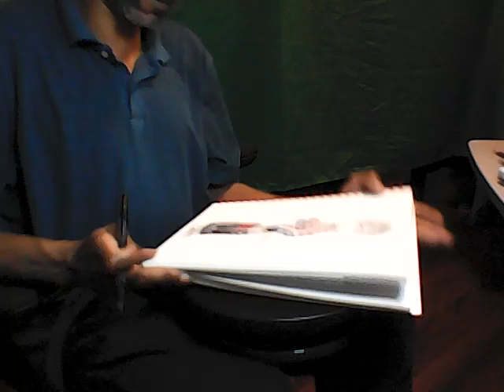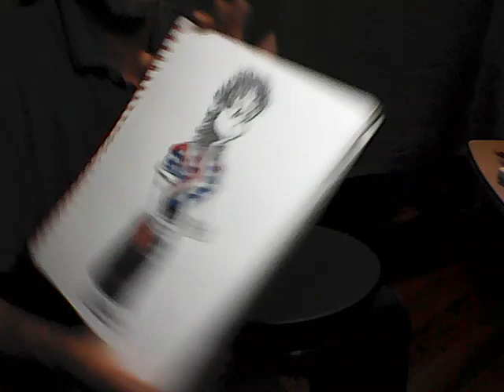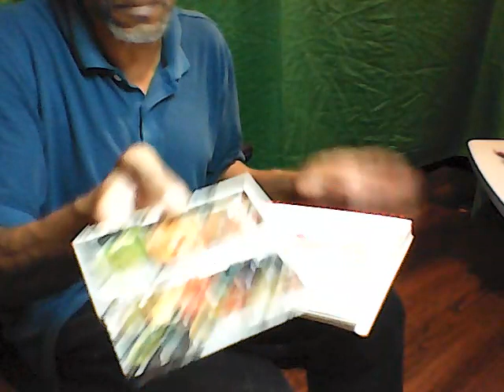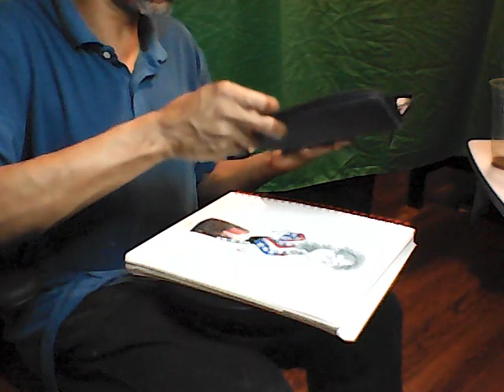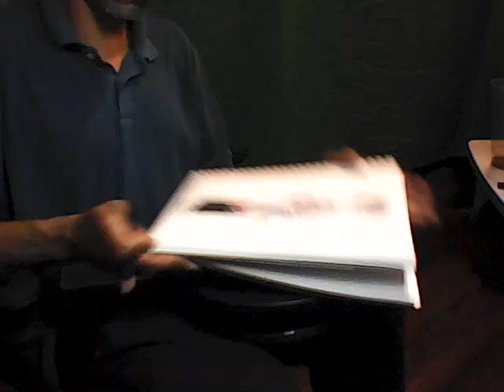"stars and strikes 6 W071923"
WIP 6
Good evening!
New '80s inspired drawing and story in my @arteza sketchbook
Inspired by @blackbelt_magazine